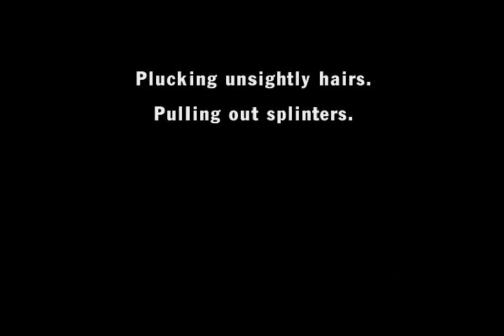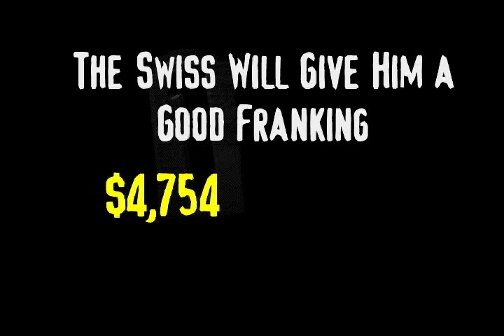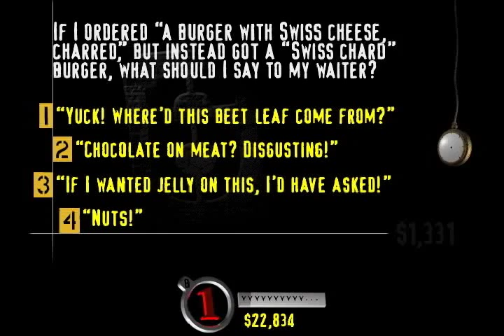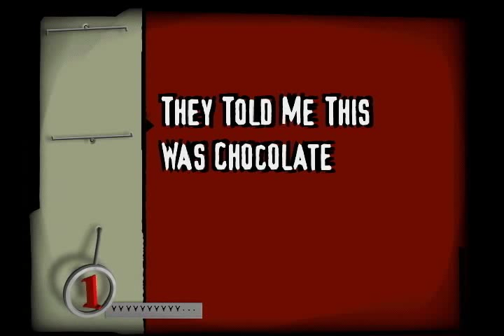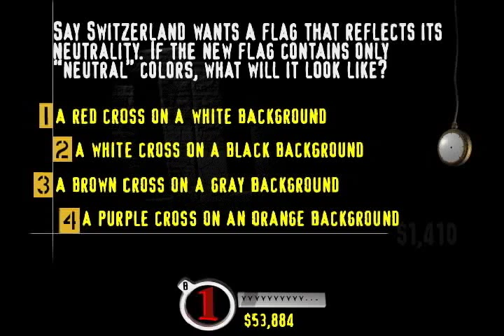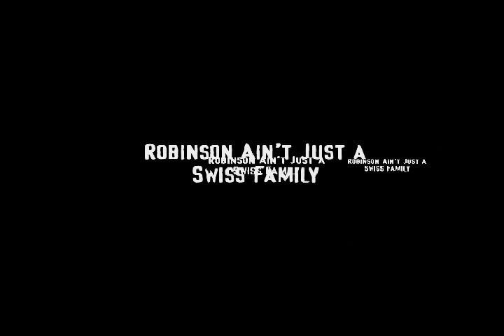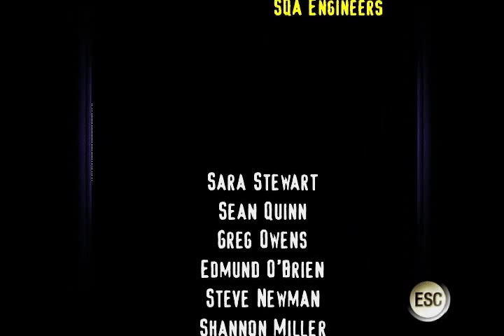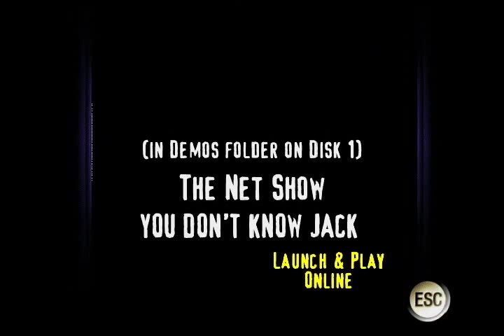Let's Play You Don't Know Jack: The Ride - Game 47 - Floor 422 - Switzerland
I maintain no opinion, positive or negative, about this episode.